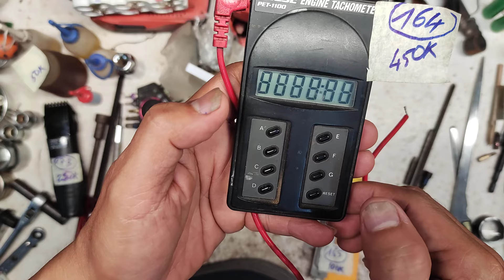(Đã bán hết) Can lá, đồ nghề